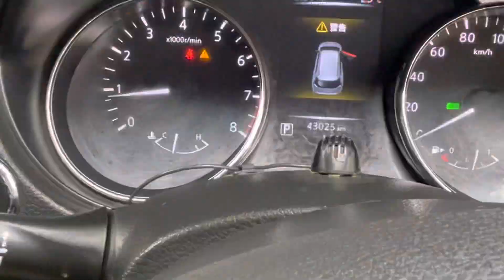NISSAN X-TRAIL Model -2014 Octane Registration 2017 Cc 2000/Call Me 01711192958/ 👍❤️🙏01790037888￼